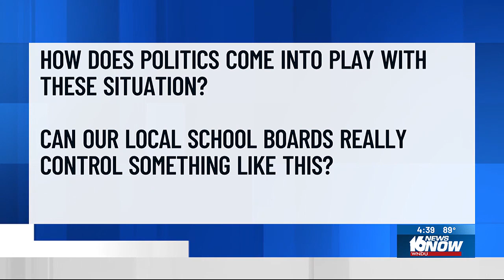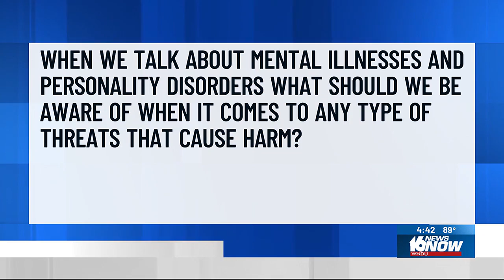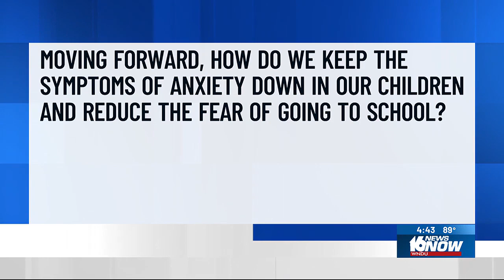Mental health expert gives context to recent school threats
Mental health expert Marla Godette joined us on WNDU 16 News Now at 4 to help put this all into context for us.